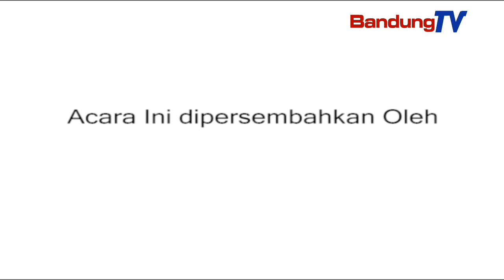DIALOG KHUSUS DISNAK HARI RABIES SEDUNIA